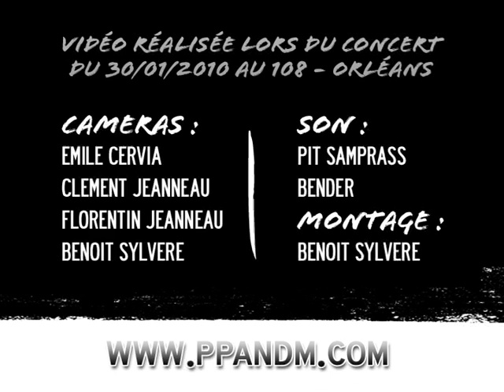Trouble Every Day - 'Attack of the Killer Bees' (live)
sam 30/01/2010 - Crossing The Rubicon + Gravity Slaves + Trouble Every Day @ 108 Maison Bourgogne - ORLEANS